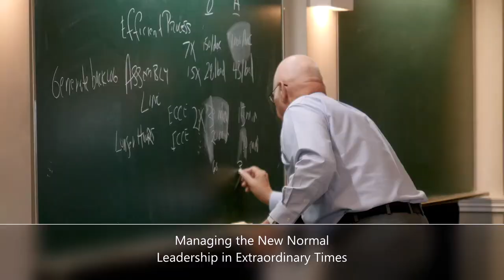Managing the New Normal | Mike Rosenberg | Timoney Leadership Institute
24 June 2020 Leadership in Extraordinary Times: Managing the New Normal

Joining us for our final episode of the "Leadership in Extraordinary Times" webinar series is Mike Rosenberg, Associate Professor of Strategic Management at IESE Business School.

In this webinar, Mr Rosenberg discusses practical steps leaders can take to manage in the new normal, adopting a pro-active approach in the challenging months and year ahead.

The webinar is hosted by Ronan O'Farrell, CEO of the Timoney Leadership Institute.

Providing Executive Education in Ireland

Timoney is an Associate School of IESE Business School